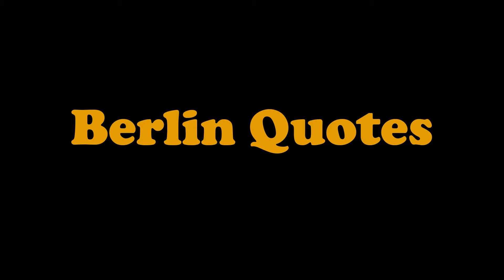Vol 2 (Berlin Quotes) The Chef infected with boredom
Quotes from Berlin